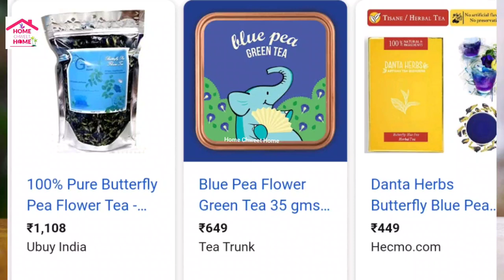Blue Tea | ബ്ലുടീയുടെ അത്ഭുത ഗുണങ്ങൾ | Weight loss, Control Stress, Skin care | Butterfly Pea flower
Hii,

How to make Blue Tea?

Blue Tea is a magical drink with magical Benefits.

Scientific Name : Clitoria Ternatea

Yummy Recipes

Special Rice Recipes

Sweet Recipes

Authentic Kerala Recipes

With Regards,
Nayana